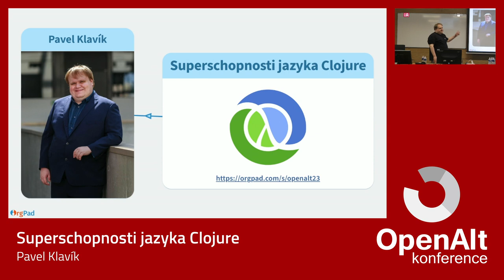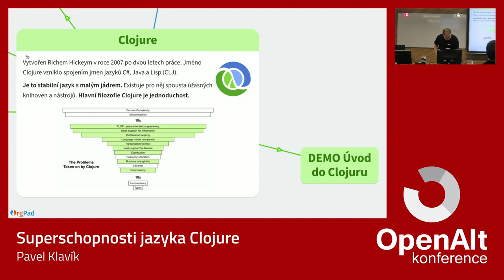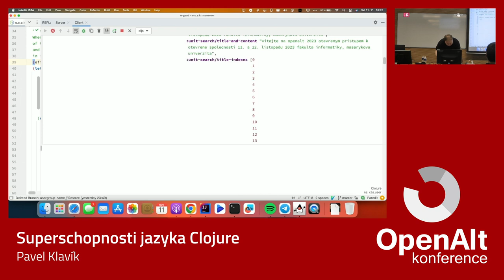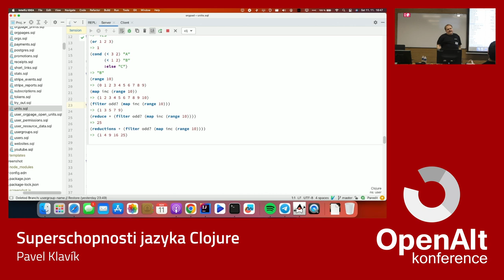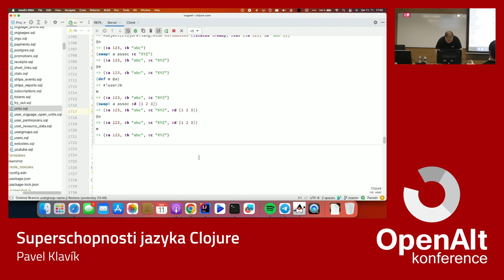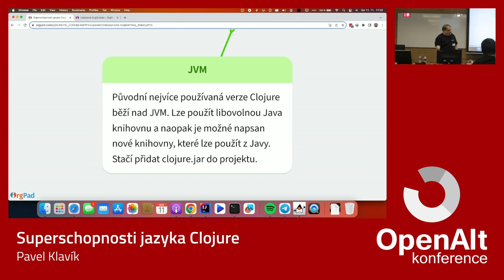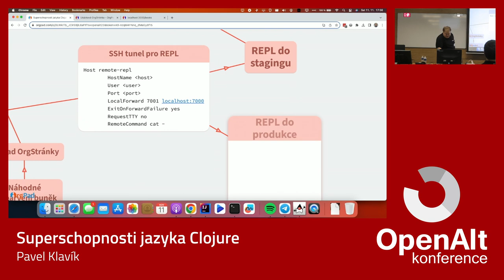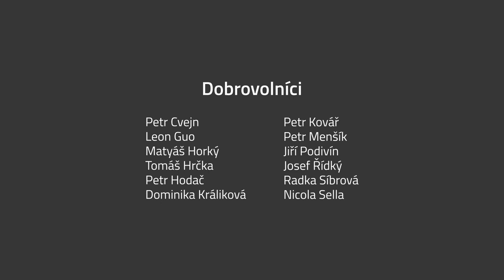Pavel Klavík: Superschopnosti jazyka Clojure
Clojure je úžasný programovací jazyk. Jako LISP má jednoduchou syntaxi. Vestavěné imutabilní datové struktury (vektory, mapy, množiny) jsou velmi výkonné. Je hostován a umožňuje přístup ke všemu na JVM nebo JS. Opravdovou revolucí je však interaktivní vývoj s REPLem a automatickým přenačítáním změněného kódu. Je možné za běhu updatovat velikou aplikaci napsanou v Clojure, a to dokonce i na vzdáleném serveru. To zcela mění způsob vývoje softwaru a přibližuje vývoj aplikací k interaktivitě skriptování v shellu. Tuto superschopnost budu ilustrovat na reálných příkladech z vývoje našeho startupu OrgPad.